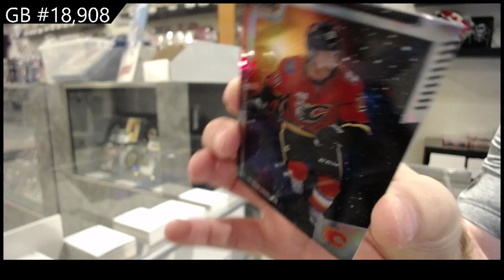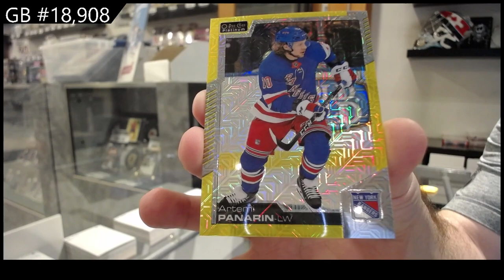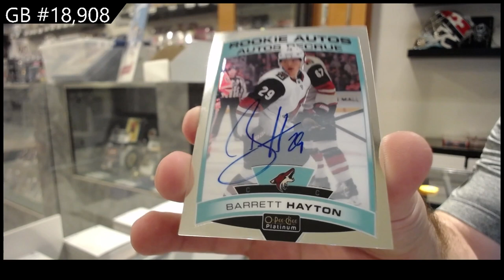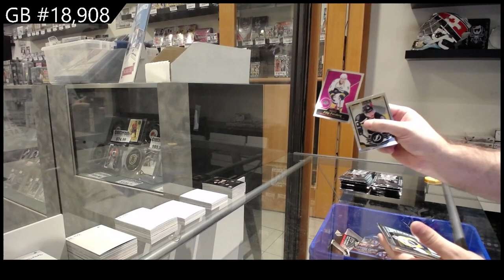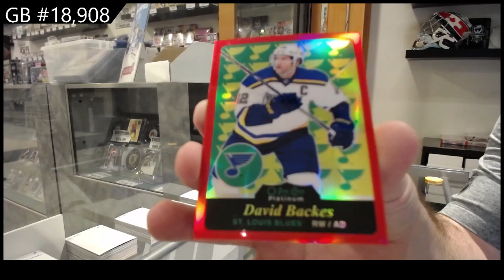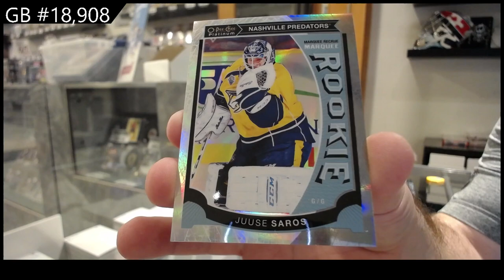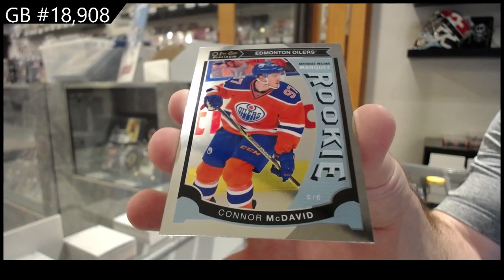15-16 UD OPC Platinum & 20-21 UD OPC Platinum Hockey Box Break - C&C GB #18,908